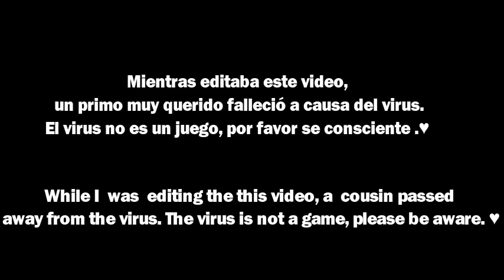MI GRADUACIÓN EN PANDEMIA | Vlog ♥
La pandemia no me detuvo ♥ que a ti tampoco te detenga ♥
Banner : Web/Blog: tutozzpatt.blogspot.mx ♥